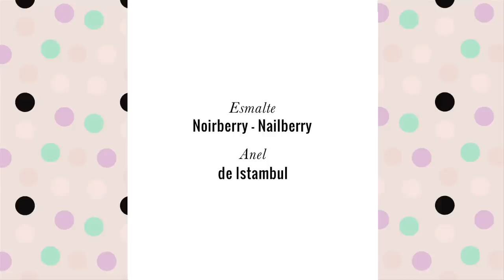Esfumado rato noturno + review Juicy Shaker - TV Beauté | Vic Ceridono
Produtos usados:
Sombra I-544
Sombra D-562
Pincel Bold Metals 200 - Real Techniques
Pigmento 05 - Vult
Pincel E21 – Sigma
Curvex - Kevyn Aucoin
Juicy Shaker Lemon Explosion – Lancôme

Usando:
Esmalte Noirberry - Nailberry
Anel de Istambul